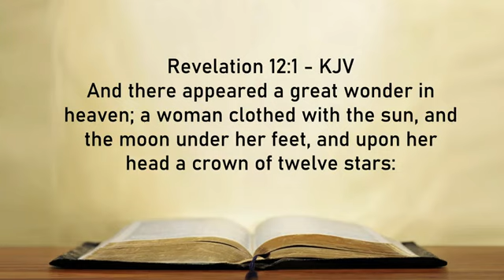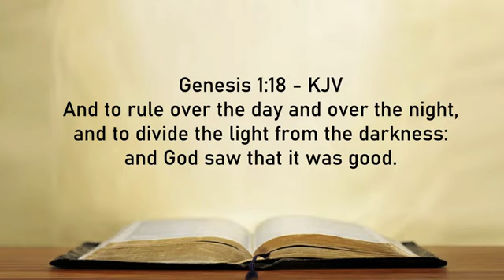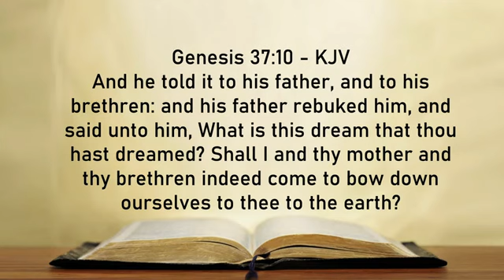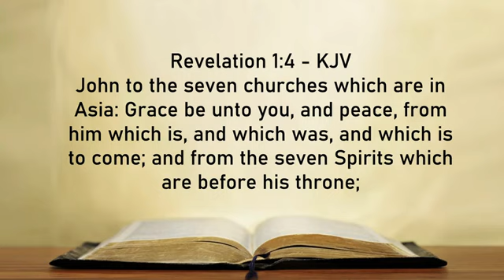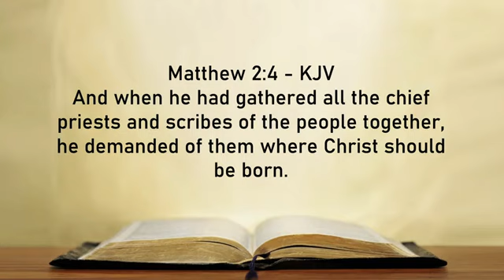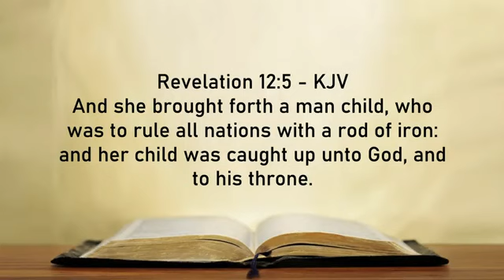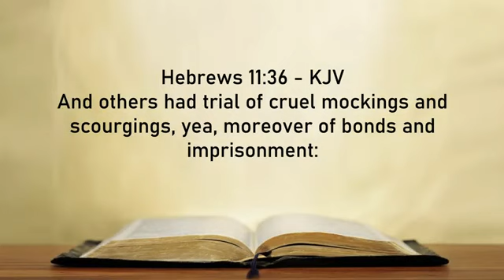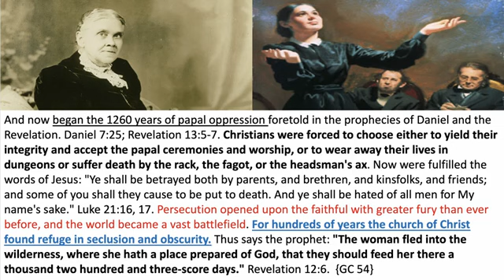LESSON 32_ THE REMNANT CHURCH OF BIBLE PROPHECY_PART 1